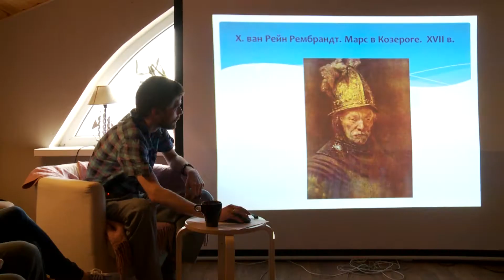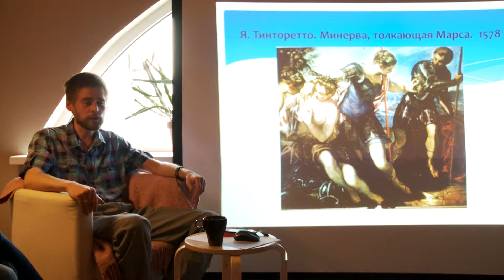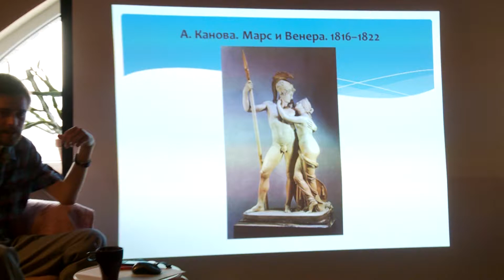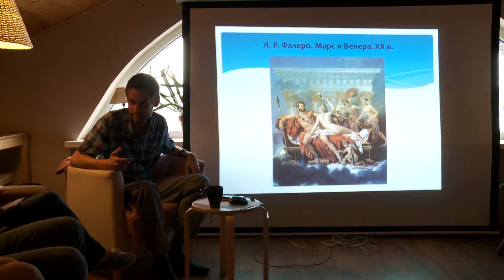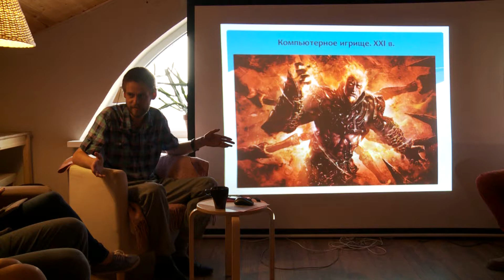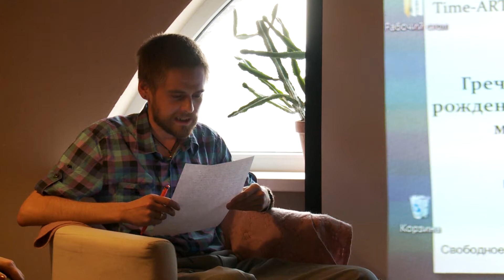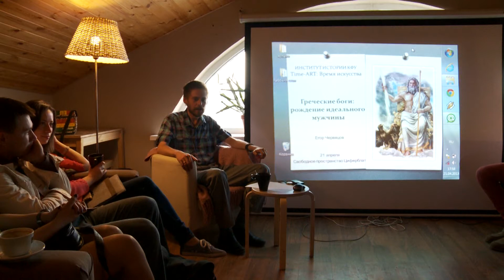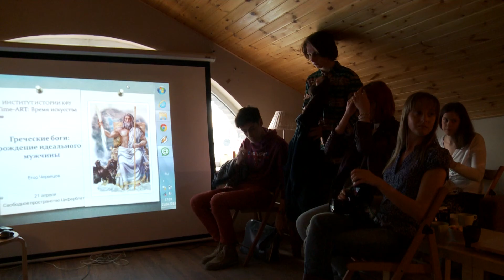Тime-ART: Время Искусства. "Греческие боги: рождение идеального мужчины". часть 2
Античность неспроста принято считать колыбелью европейской культуры, достаточно обратить

внимание на тот факт, что ссылки на образы и сюжеты мифов и легенд часто встречаются в

произведениях современной литературы и живописи, в рекламе, кино и даже в анекдотах.

Античность актуальна всегда, поэтому проект Тime-ART: Время Искусства предлагает слушателям

своего интерактивного лектория перенестись в древнюю Элладу и окунуться в сложный и

многослойный мир образов греческой мифологии. Встречу, озаглавленную "Греческие боги: рождение

идеального мужчины", провел религиовед, преподаватель истории и обществознания, поэт и

невероятно интересный рассказчик Егор Червяцов.